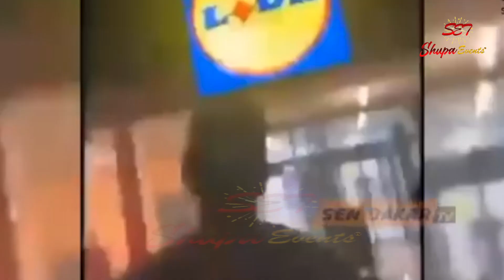Pawlish : Vidéo fuité«Fonanté »Virginie/Name, révélations sur son ex copine: l'histoire vrai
​ @Shupa Events TV